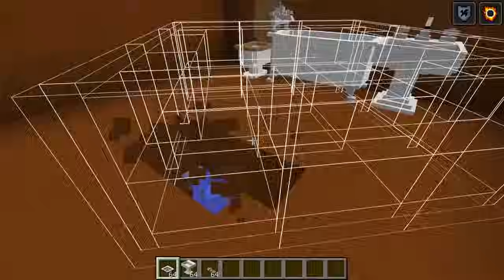Сиреноголовый - НОВЫЙ ФИЛЬМ 2023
Привет Бро, ты на канале Лил Бой и я записал фильм 2023 про сиреноголового в майнкрафт!

майнкрафт​ #​фильм